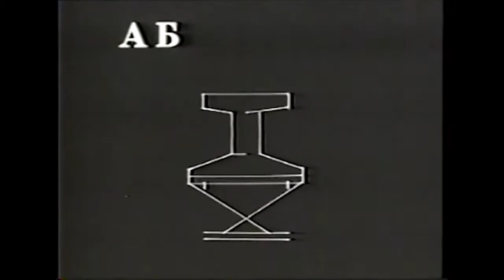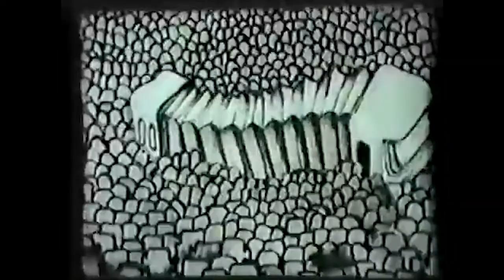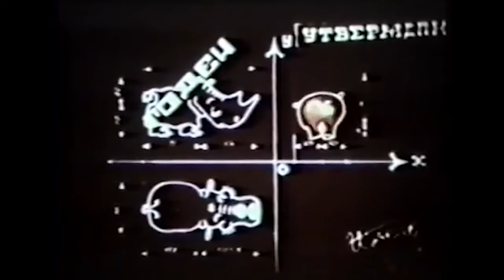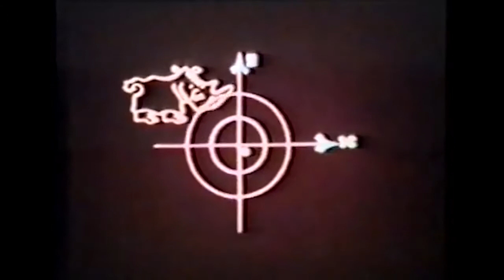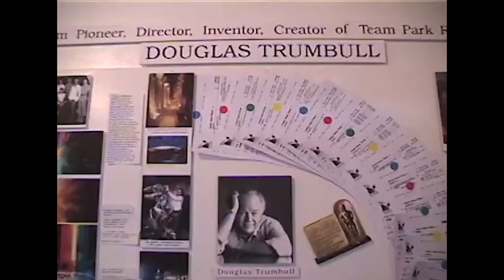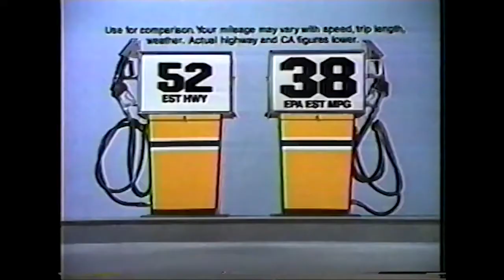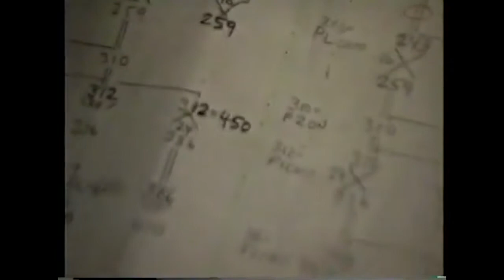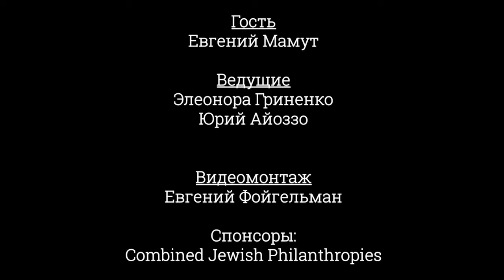Center Makor. Все о яичнице. Евгений Мамут.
В этом выпуске наш гость — Евгений Мамут, житель Масачусеттса, специалист по кинематографическим спецэффектам, стоявший у истоков компьютерной анимации в СССР. После переезда в США работал над 700 рекламами и 40 кинокартинами, среди которых «Голубая лагуна», «Грязные танцы», «Один дома», «Матрица», «Куда приводят мечты». Лауреат премии «Оскар» в номинации Scientific and Engineering Award за разработку трюк-машины для фильма «Хищник». Обо всем этом и о многом другом мы поговорили с Евгением Мамутом. Вы узнаете о первом компьютерном мультике в Союзе, спецэффектах к фильму «Хищник»/"Predator", встрече с Арнольдом Шварценеггером и многом другом.

Смотрите наши программы на YouTube/Center Makor
Production: Center Makor, 2020
Copyright Center Makor, 2020